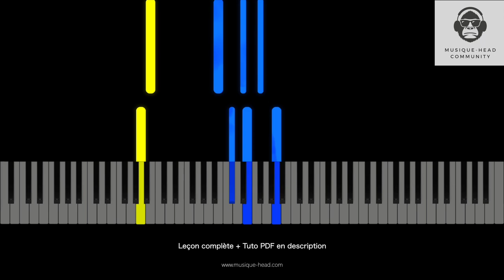Piano Tutorial / Yseult - Indélébile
Dans cette leçon, apprenez à vous accompagner au piano sur la chanson "Indélébile" d'Yseult !

*00:00* Introduction
*00:21* 1er couplet
*00:51* 1er refrain
*01:31* 2ème couplet
*02:01* 2ème refrain
*02:40* Fin

📖  *FICHES PDF*
*1ère étape* : Cliquez sur le lien ci-dessous.

*2ème étape* : Cherchez l'image de la leçon.
*3ème étape* : Cliquez sur l'image pour obtenir la fiche PDF.

KORG MA-1 DIGITAL METRONOME
Mac mini M1 (2020)
Samsung Écran incurvé 32 pouces
UAD Apollo X6
SSL 2
Mackie Big Knob
Amplificateur Numérique Lepy LP-V3S-Silver
Behringer HA400 Amplificateur Casque Stéréo
Casque Sennheiser HD 25
Casque BeyerDynamic DT-770 Pro
Micro Audio Technica AT 2020
Sony C414 B
Neumann U87
Blue Bluebird
Enceintes HI-FI LTC Pro :
Piano numérique Yamaha P-125 WH
M Audio Oxygen 61 V
Guitare électrique Fender Squier Mini Strat V2 Dakota
Ukulele Kala
Cajon Schlagwerk CP101 X
Cables XLR
Cables RCA (asymétrique)
Cables TRS (symétrique)
Anti pop Innogear
Pieds / stands
Enceintes de monitoring HS7
Klark Teknik 76-KT Compresseur
Klark Teknik EQP-KT Égaliseur
Enceintes de monitoring Adam 8x
Arturia KeyLab MkII 61